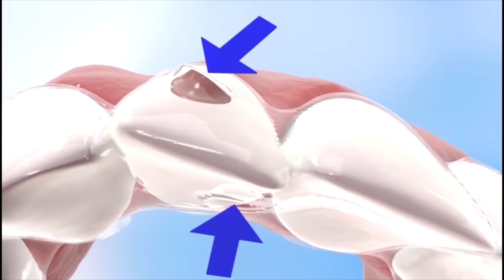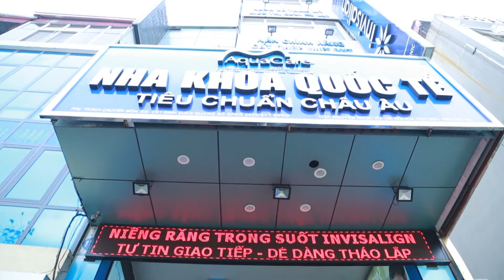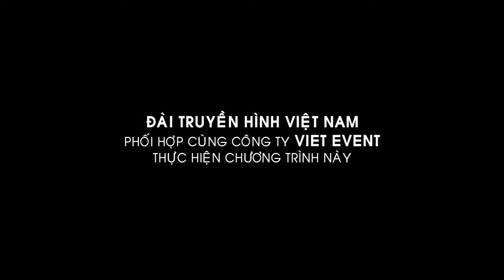Cong nghe nieng rang Invisalign xu the lam dep trong tuong lai mpgSUA